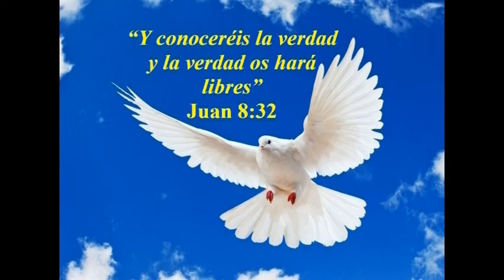NEUMATOLOGIA N° 15. DR. MAESTRO. JOSÉ N. BRICEÑO A.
ADQUIERA LOS LIBROS DEL MAESTRO JOSE BRICENO POR AMAZON.

SI HAS SIDO BENDECIDO POR ESTE MINISTERIO Y QUIERES APORTAR FINANCIERAMENTE PARA EXPANDIR ESTE MENSAJE, PIDA INFORMACIÓN EL COMO HACERLO POR LOS CORREO: